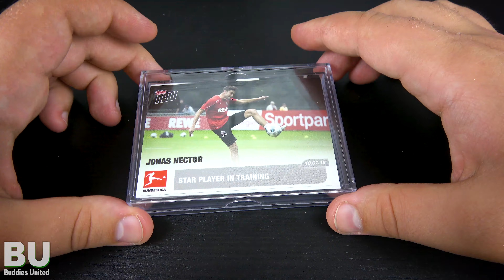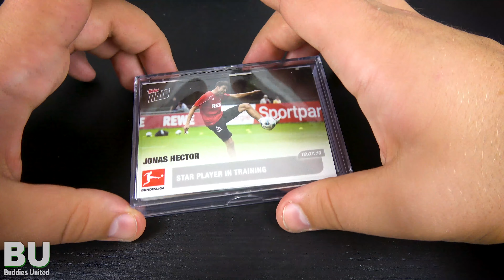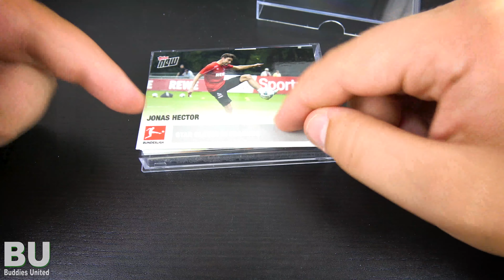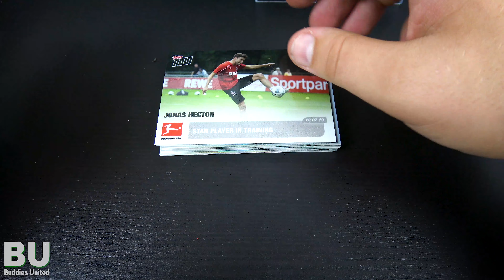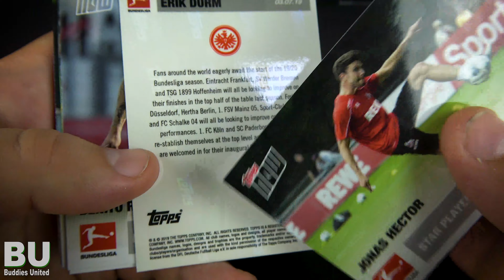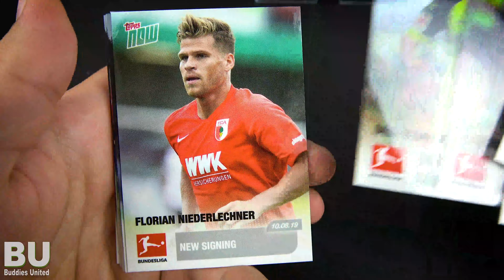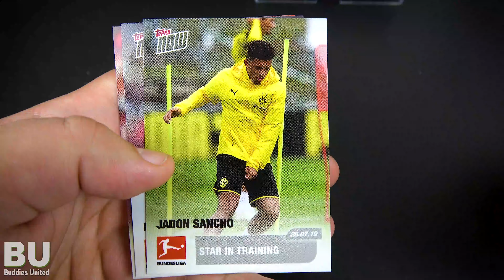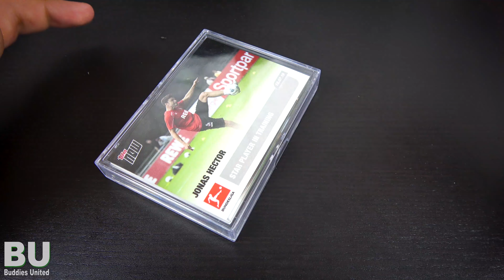TOPPS NOW 2019-2020 | Road to Kickoff Bundesliga